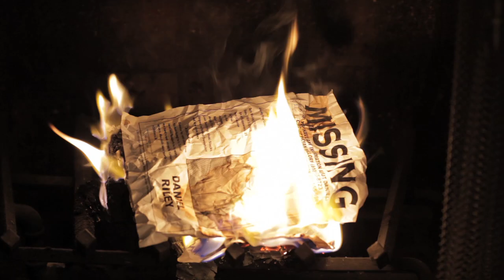"Absentia" (Indie Horror) Sizzle Reel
Production sizzle reel from week 1 of principal photography on "Absentia," an independent horror film from "Oculus" director Mike Flanagan. Raw footage, no color correction, temporary audio. Starring Katie Parker, Courtney Bell, Morgan Peter Brown, David Levine, Justin Gordon, James Flanagan, Scott Graham, and Doug Jones.